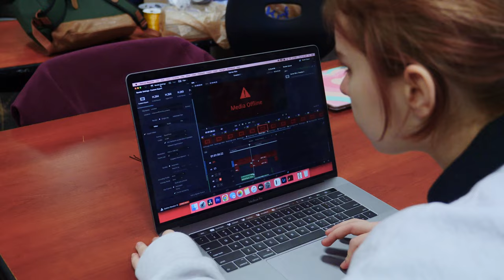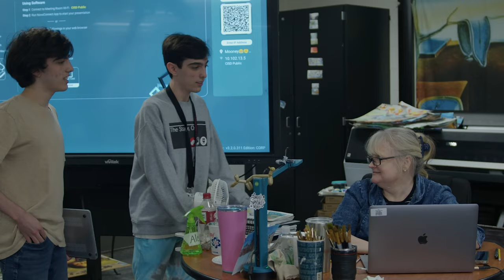Time Marches On | S11 E6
00:00 - Intro

00:59 - Replacing Amy

04:20 - Bad Movie Opinion Interrogation

07:20 - Hot Take Chair

09:26 - Teacher Interviews

12:01 - Credit Scene